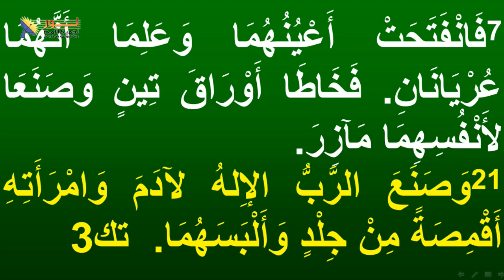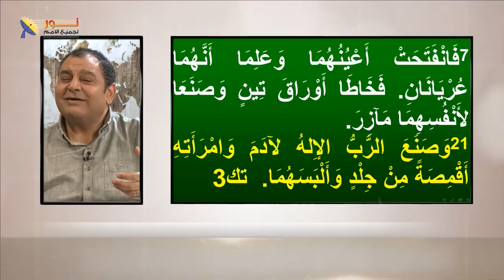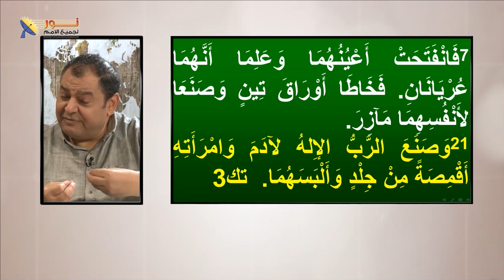631 الفداء مبادرة إلهية لا دخل للإنسان فيها على لإطلاق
الفداء مبادرة إلهية لا دخل للإنسان فيها على لإطلاق
مقطع من الحلقة 631 – كيف يتبرر الإنسان عند الله؟